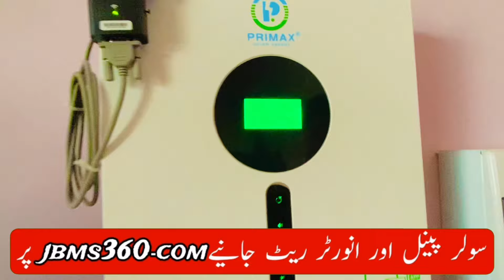4 KW Solar System Cost in Pakistan | Solar System Price in Pakistan | JBMS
4 KW Solar System Cost in Pakistan | Solar System Price in Pakistan | JBMS